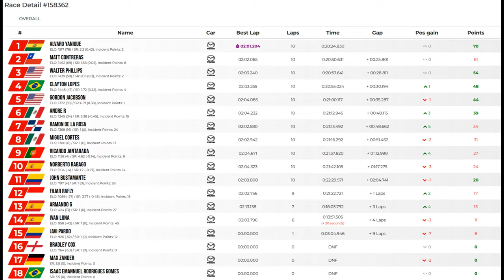JG1 RACING on LFM - Mazda MX5 Cup - Hockenheim (2002) - DE - Split 2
JG1RT Racing at Low Fuel Motorsports (LFM) Season 16

Tuesday, October 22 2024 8:20:00 PM GMT - 05:00

00:00 Pre Race Split 2
01:43 Time to Bring the Action
25:07 Post Race